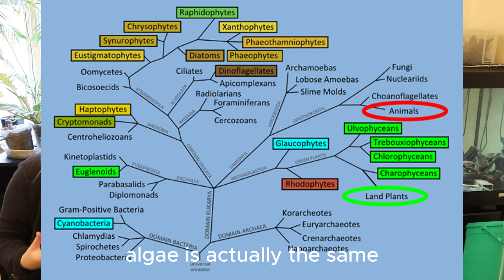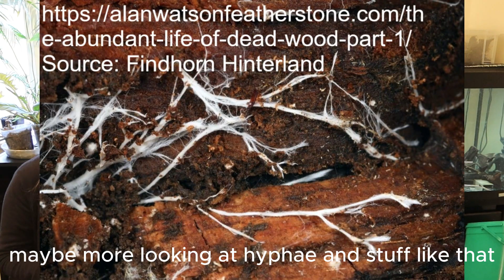Why fishkeepers misunderstand herbivorous fishes.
Many of the fishes we keep in the aquarium are herbivores and yet their diets are often misunderstood and rarely catered for. Often they are fed plants such as vegetables opposed to algae's.

References:
Ahmad, I., Irm, M., Ahmed, I., Haoran, Y., Taj, S., Bhat, T. A., … & Amin, A. (2024). Role of ginger in fish nutrition with special emphasis on growth, health, gut and liver morphology. Journal of the World Aquaculture Society, 55(6), e13101.

Mansour, A. T., Diab, A. M., Khalil, R. H., Eldessouki, E. A., El-Sabbagh, N., Elsamannoudy, S. I., & Younis, N. A. (2023). Physiological and immunological responses of Nile tilapia fed dietary supplementation of sweet basil ethanolic and aqueous extracts. Frontiers in Marine Science, 9, 1064455.
Vucko, M. J., Cole, A. J., Moorhead, J. A., Pit, J., & de Nys, R. (2017). The freshwater macroalga Oedogonium intermedium can meet the nutritional requirements of the herbivorous fish Ancistrus cirrhosus. Algal research, 27, 21-31.
Adriaens, D., Geerinckx, T., Vlassenbroeck, J., Van Hoorebeke, L., & Herrel, A. (2009). Extensive jaw mobility in suckermouth armored catfishes (Loricariidae): a morphological and kinematic analysis of substrate scraping mode of feeding. Physiological and Biochemical Zoology, 82(1), 51-62.
Lujan, N. K., Winemiller, K. O., & Armbruster, J. W. (2012). Trophic diversity in the evolution and community assembly of loricariid catfishes. BMC Evolutionary Biology, 12(1), 1-13.
Burgess WE. 1994. Scobinancistrus aureatus, a new species of loricariid catfish from the Rio Xingu (Loricariidae: Ancistrinae). Tropical Fish Hobbyist, 43:236-242.
Lujan, N. K., Armbruster, J. W., Lovejoy, N. R., & López-Fernández, H. (2015). Multilocus molecular phylogeny of the suckermouth armored catfishes (Siluriformes: Loricariidae) with a focus on subfamily Hypostominae. Molecular phylogenetics and evolution, 82, 269-288.
Py-Daniel, L. R., Zuanon, J., & Oliveira, R. R. D. (2011). Two new ornamental loricariid catfishes of Baryancistrus from rio Xingu drainage (Siluriformes: Hypostominae). Neotropical Ichthyology, 9, 241-252.
McCauley, M., German, D.P., Lujan, N.K. and Jackson, C.R., 2020. Gut microbiomes of sympatric Amazonian wood‐eating catfishes (Loricariidae) reflect host identity and little role in wood digestion. Ecology and evolution, 10(14), pp.7117-7128.
German, D.P., 2009. Inside the guts of wood-eating catfishes: can they digest wood?. Journal of Comparative Physiology B, 179(8), pp.1011-1023.

Lujan, N.K., Winemiller, K.O. and Armbruster, J.W., 2012b. Trophic diversity in the evolution and community assembly of loricariid catfishes. BMC Evolutionary Biology, 12(1), pp.1-13.